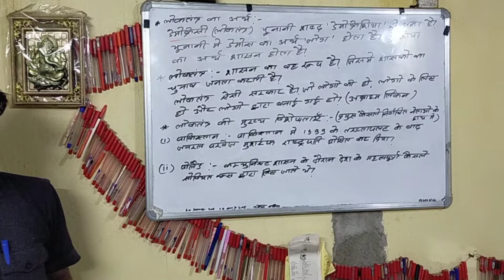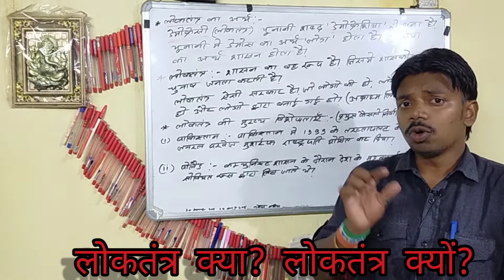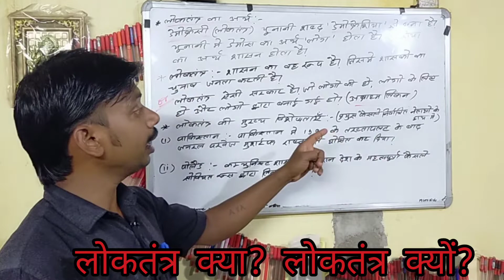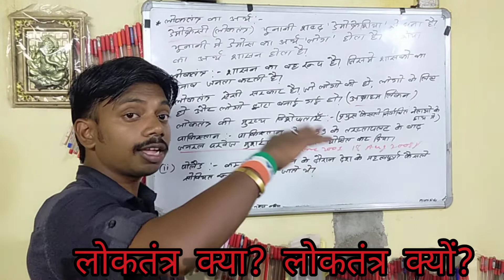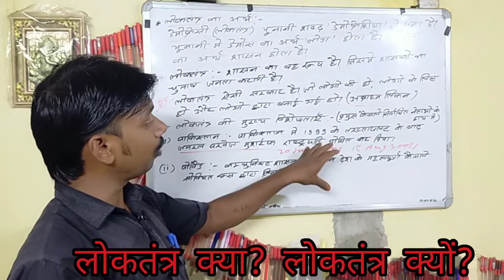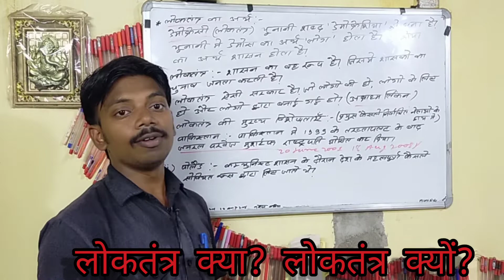लोकतंत्र क्या?//लोकतंत्र क्यो?//वर्ग 9thपाठ-एक।।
god1 .11
jssc railway banking त्रिभुज cgl A.k5starscienceR.c लोकतंत्रक्या?लोकतंत्र।